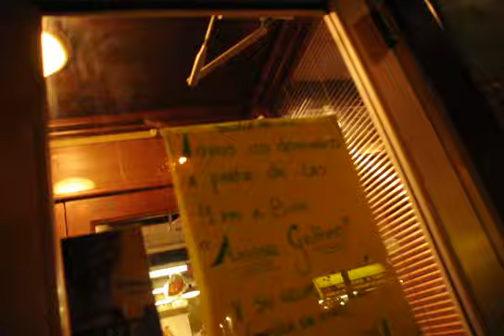CARLOS VERA EN NEW YORK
AL FINAL DE LA RUEDA DE PRENSA DE CARLOS VERA EN NUEVA YORK, ANTE UN MINUSCULO GRUPO DE REPORTEROS COMUNITARIOS Y DE INTERNET. A PESAR QUE LA PRESENCIA DE SIMPATIZANTES DE ALIANZA PAIS FUE MAYORIA REINO EL RESPETO Y LA CORDURA PARA QUE EL SR. VERA PUEDA EXPONER SU PROYECTO DE RECOLECION DE FIRMAS PARA LA REVOCATORIA DE MANDATO DEL PRESIDENTE ECUATORIANO.
GRACIAS A LOS SEGUIDORES DE ESTE CANAL POR HACERME LLEGAR EL VIDEO.